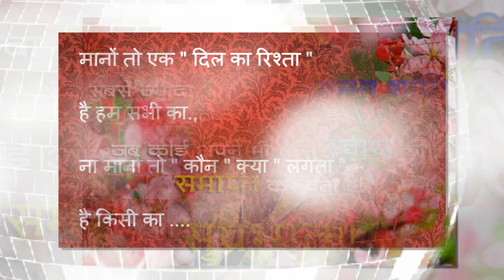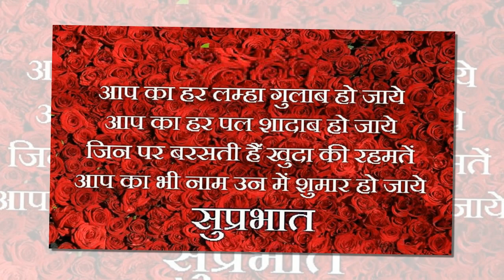Good Morning Best Video...Good Morning ...Good Morning Whatsapp Status - Paheli Chutkule Jokes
Good Morning Special Best Video...Good Morning ...Good Morning Whatsapp Status Videos by Paheli Chutkule Jokes